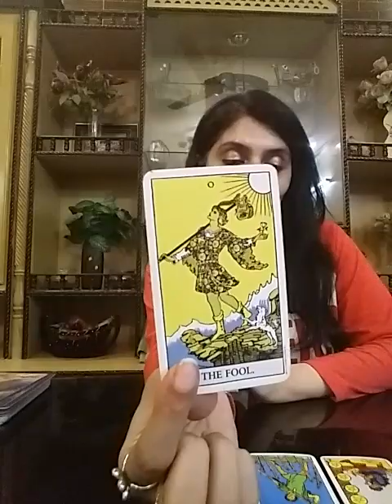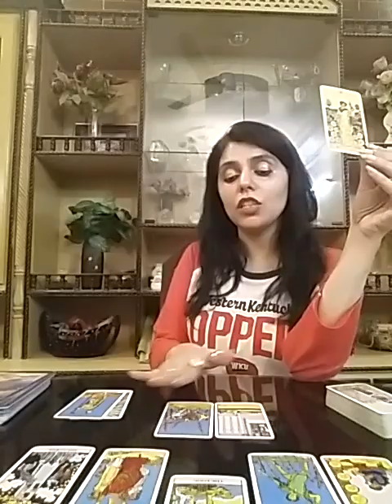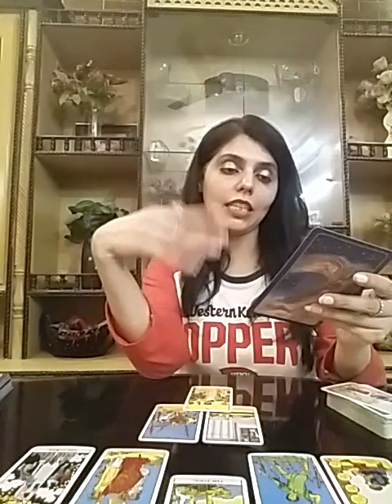Pisces October 2020 ( 8 - 14 ) - No more Efforts 😅 You Got THEM ALREADY 😍💑😄💍❤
Services i offer :

1- 1 question reading - 35 USD

2- 2 question reading - 55 USD

3- 3 question reading - 70 USD

4- 5 question reading - 100 USD

5- Love n Relationships - 100 USD

6- 15 Minutes customized *SPIRITUALLY CHARGED* affirmations that give 100% RESULTS and Get 1 question reading FREE - 100 USD

7- Consultation and step by step guidance to MANIFEST your Dream Desire and Goal.

8- Unique Scripting technique to manifest your desire - 80 USD

9- Protection from bad influences and energies - 60 USD

10- Removal of Black Magic - 100 USD

12- Dream Interpretation - 40 USD

13- Spiritually Charged Affirmations + Unique Scripting Technique - 150 USD

14- Money rituals - 60 usd

15- Love Rituals - 100 usd

16- Subliminals - 100 usd

17- Consultation along with 1 manifestation technique - 100 usd

18- Angel guidance - 40 usd

19- 5 Minutes Guided Meditation - 50 usd

20- 5 Minutes Affirmations - 50 usd